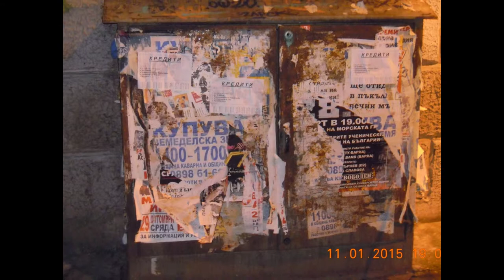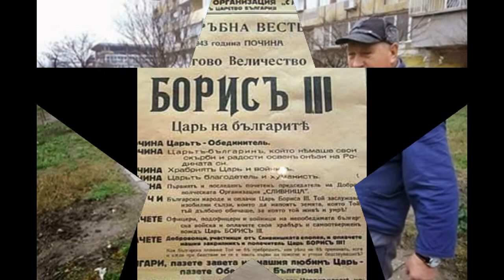VARNA-CITY - EX-EUROPEAN CULTURAL PRETENDER - 2019.!?!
THE CULTURAL PRETENDER'S NATIONAL RESSORT GETTO!@!